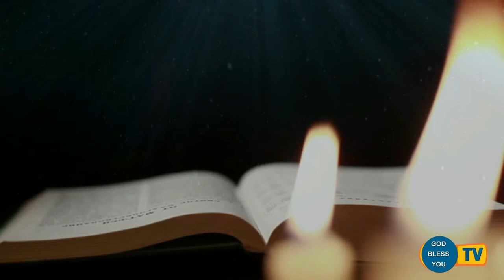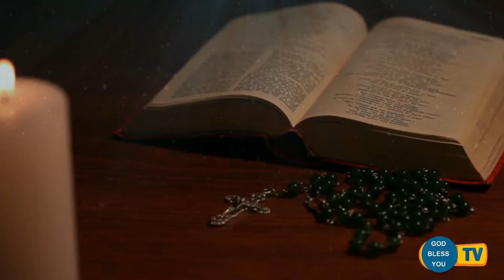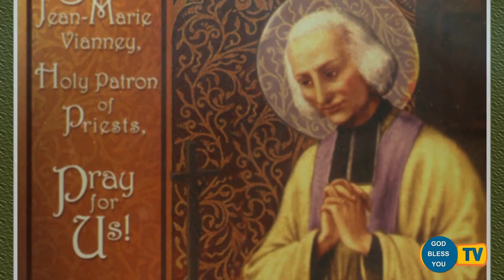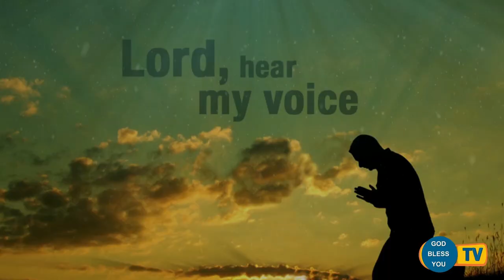Fr.... Valan Svd....Presents Good Morning Jesus Message Vol - 822